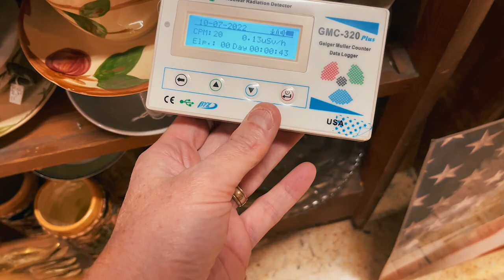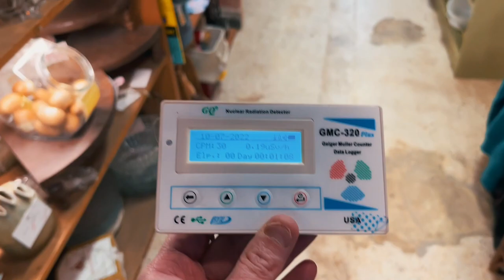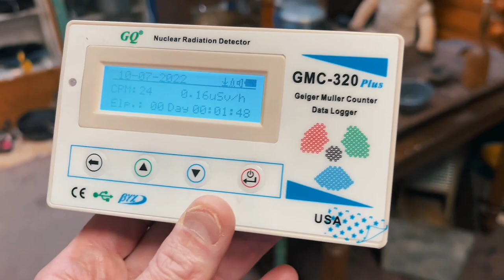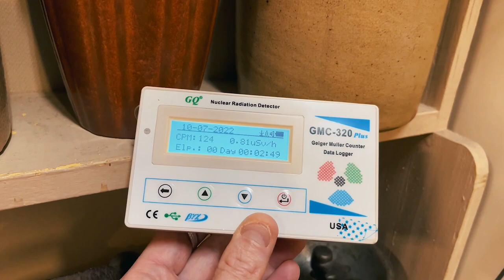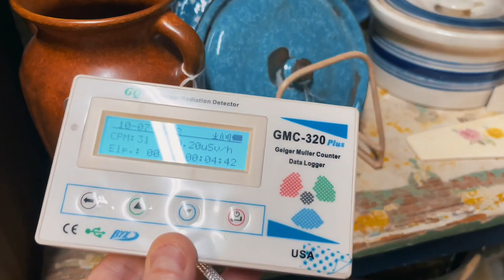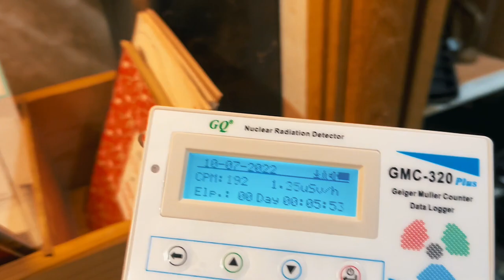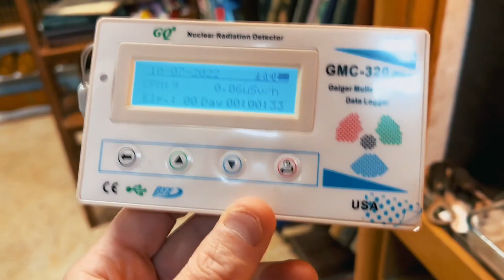Radiation at the antique store - Glaze Vase up to CPM 220 - 1.44 uSV/h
Geiger Counter on Amazon
New GQ GMC-320 Plus Geiger Counter Nuclear Radiation Detector Data Recorder Beta Gamma x-Ray Test Equipment